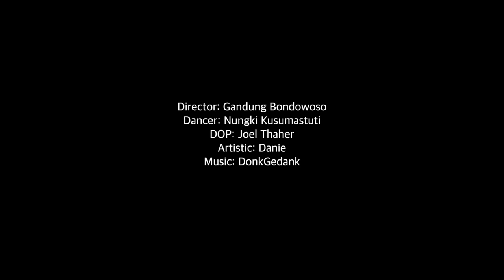Salah satu Maestro Tari - NUNGKI KUSUMASTUTI